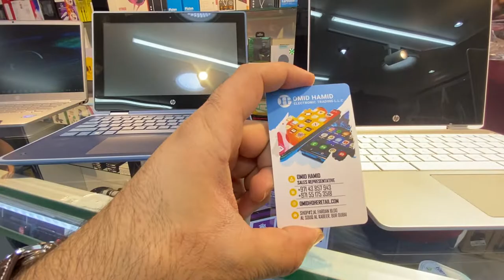आइफ़ोन used I phone price in Dubai UAE and used laptop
Used electronic market in Dubai  iPhone 📱 laptops 👩‍💻 price in this video it’s for your knowledge it is not Sponsor  or paid video ✅

Comment  kro ager or  Dubai Market k video chaheye to
Love ju all ❤️